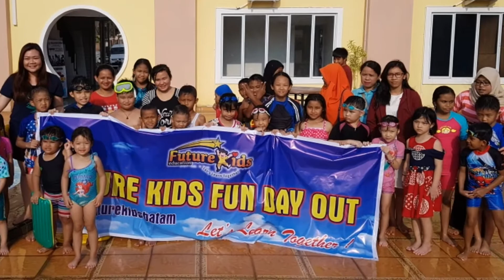Berenang bersama teman teman Future Kids Batam | Kolam renang Batam | Calistung Batam